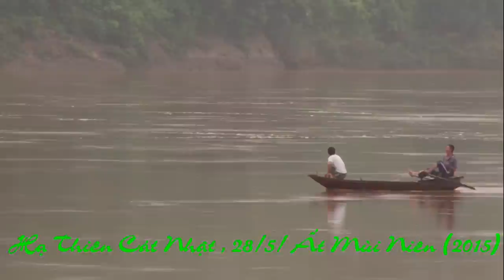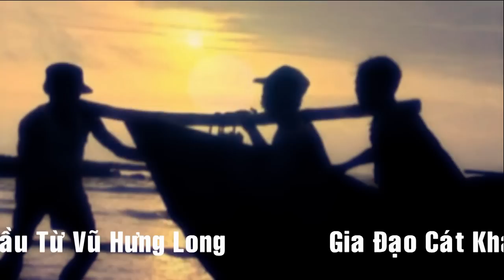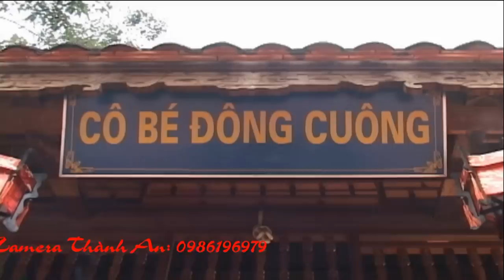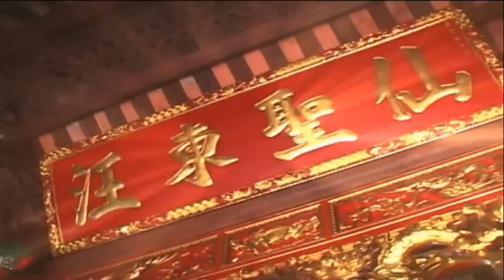Đồng Thầy : Lưu Ngọc Đức - Hầu Giá cô Bé - Tại Đền Tranh